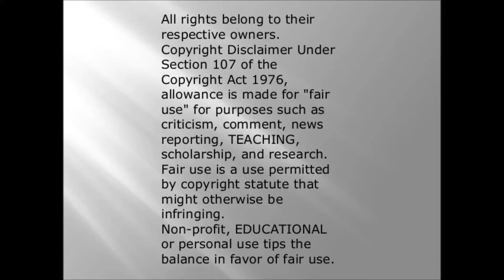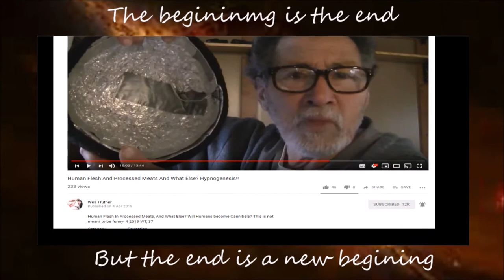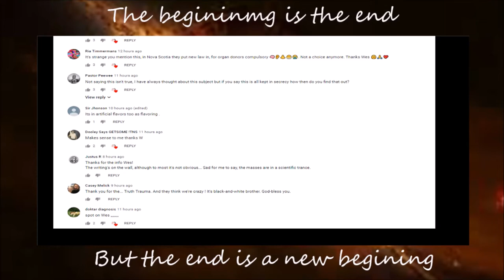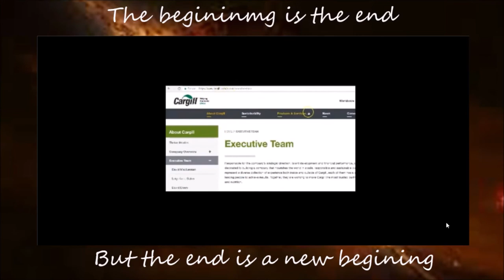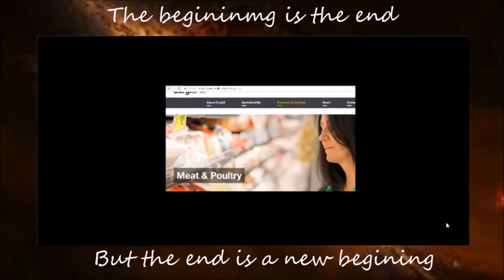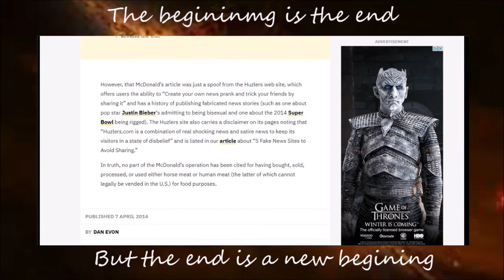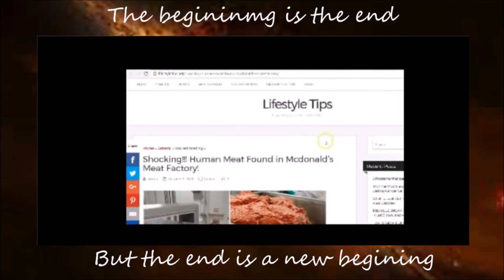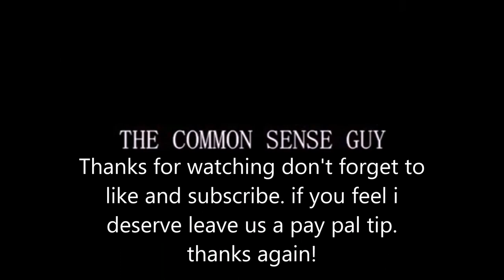human in the food?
sooooo. yeah i found some interesting takes on erm... human flesh in food. some thinks its 5G others think its McDonald's. some think its the jew's. me? well... i'll get to that. come watch this journey into crazy and enjoy the show!
sources

refuting points
human dna found in burgers. this isn't human flesh. please read.